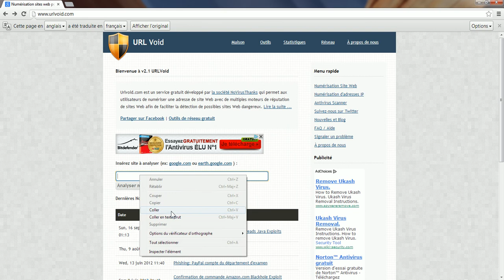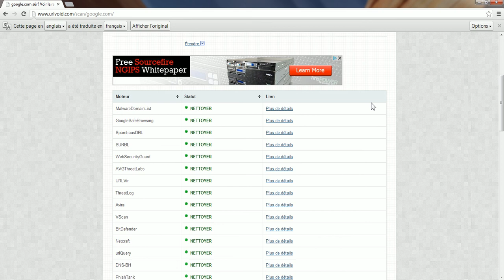Site sécurisé ?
Vous avez reçus un URL (lien) vers un site assez louche, ou vous n’avez pas confiance ? Dans cette vidéo je vais vous montrez comment savoir si l’url est de confiance ou non grâce a un site gratuit.